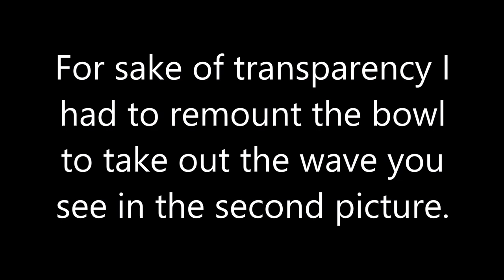Wood Turning - Strawberry Jam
MMMMMM Strawberry Jam! Check it out, I didn't even use a pressure pot.

Find me at my Webpage MoonpieCreations.com

Products I Use:

General Tools MMD4E Digital Moisture Meter
Pinnacle Cryogenic Fingernail Grind Bowl Gouge 1/2"
Pinnacle Cryogenic Fingernail Grind Bowl Gouge 3/8"
NOVA SuperNOVA2 23055 Wood Turning Chuck Insert Type
NOVA G3 Chuck Without Threaded Insert
PSI Woodworking LA11418 Headstock Spindle Adaptor (1 ¼” to 1” x 8TPI)
6” Quick Release Bar Clamps
Laguna Tools MLAREVO 1836 Revo Lathe, 18"/36", Black
AdTech W9201 Drip-Less Full Size High Temp Hot Glue Gun
Aluminum Honeycomb Grid Core, 1/4" Cell, 12"x16"x 1.00"
Jacquard Pearl Ex Powder Pigments
Craftsman 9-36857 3 Piece Wood Chisel Set With 3 Blades
Woodpeckers Ultra-Shear Wood Lathe Chisel Set, Full Size
1/32"- 5/8" Self-tightening Keyless Lathe Drill Chuck W/ MT #3
NOVA Cole Jaw Set 10”
Easy Wood Tools 4 1/2” Diameter x 1-1/4” x 8 TPI
Easy Wood Tools Full Size Easy Rougher
Cellulose Sanding Sealer
Combination Square 12 In